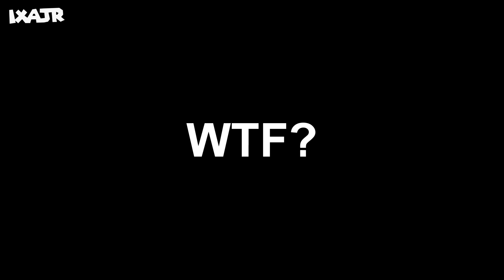Otázky pre Filipíncov? :O | MAPY OD FANS | #3 (CZ/SK) FullHD@60FPS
Vítam všetkých diviakov-divákov pri ďalšej Mape od Fanúšikov! V tomto dieli sa pozrieme zas a znovu na jednu z rozsiahlejších máp. Tento krát od pána No Hax JUST HUJA! :V

Danke šn! :V

Texture Pack: Sphax PureBDcraft 128x
Ďakujem a dúfam, že sa vám video páčilo :-)◗

SKYPE
• ixajr.elpe